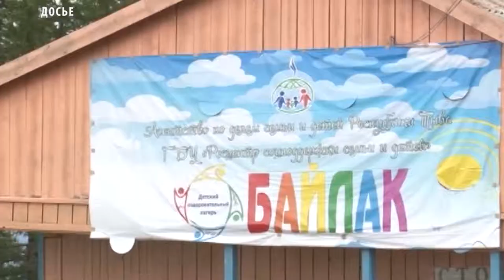Летний отдых детей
Из более чем 60 тысяч школьников Тувы отдохнуть в лагерях летом смогут около 22 тысяч.